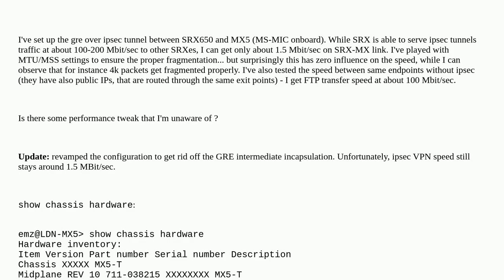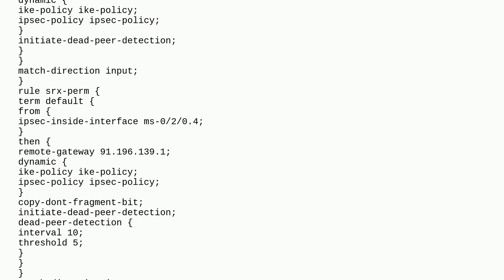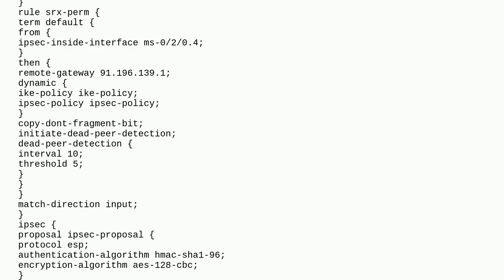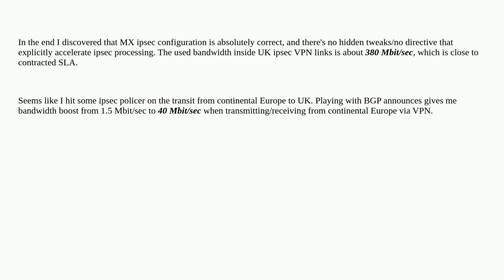Networkengineering: Juniper MX with MS-MIC and ipsec performance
Juniper MX with MS-MIC and ipsec performance

A special thanks goes out to the community

  juniper ipsec srx